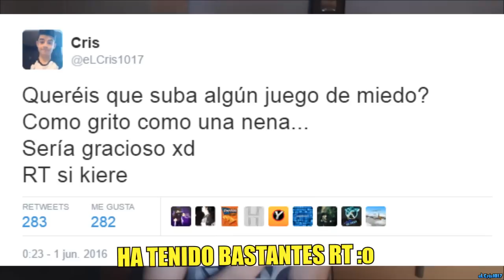EL DÍA QUE ME QUEDÉ AFONICO :(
Nuevo vídeo: Me quedo afonico de los sustos :(